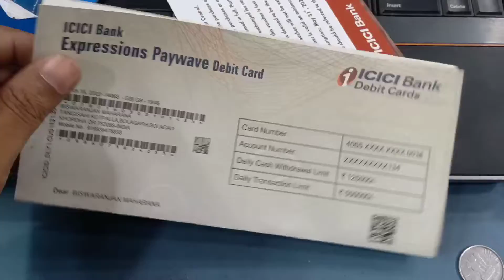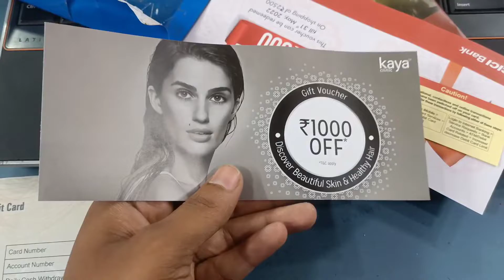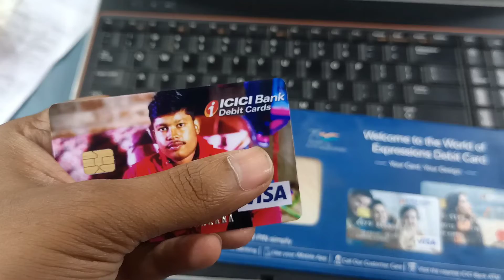ICICI BANK Expression debit card unpacking 😘